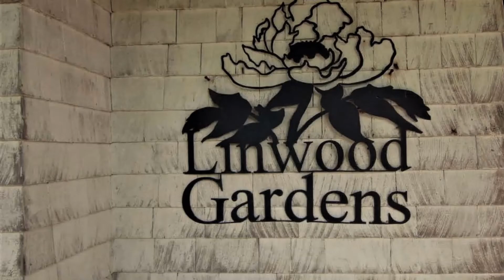CDPJTP Linwood Gardens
Linwood Gardens (No audio music or narration)